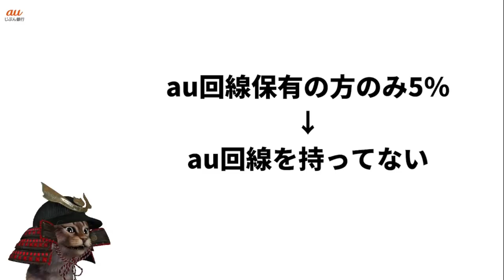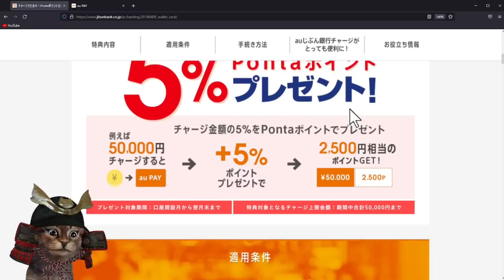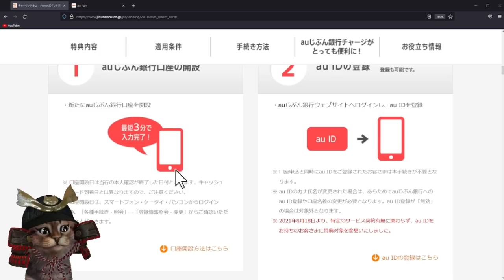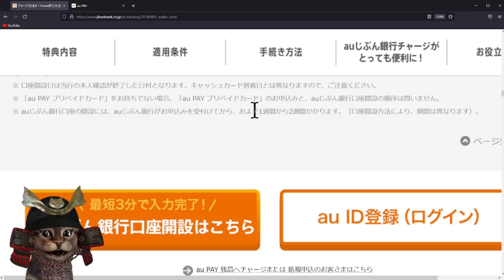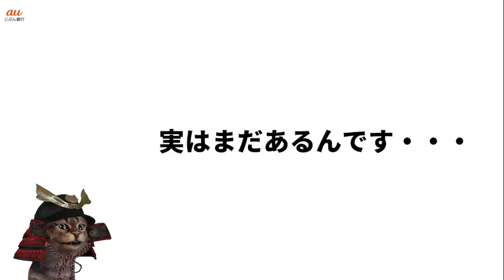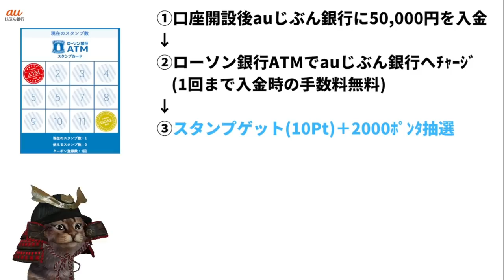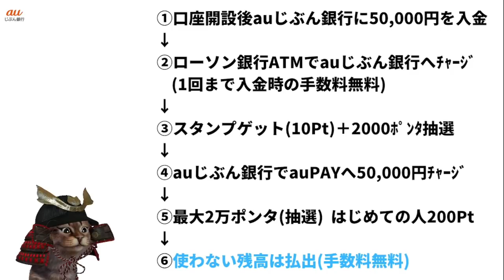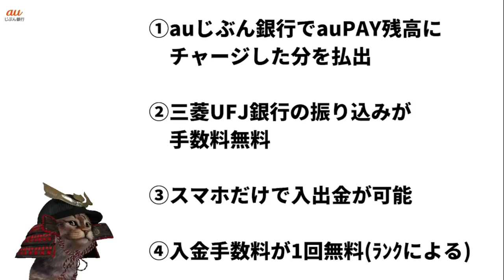auじぶん銀行を開設し最大2500Pontaポイントゲット！auじぶん銀行のチャージキャンペーンと組み合わせればさらにお得に！auじぶん銀行の作成のメリットも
【PR】 auじぶん銀行を開設し最大2500pontaポイント